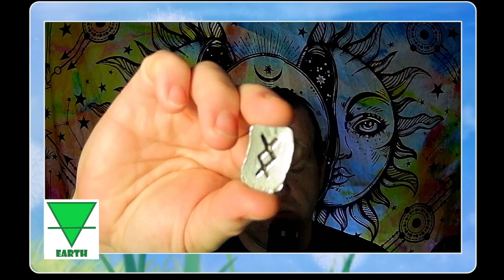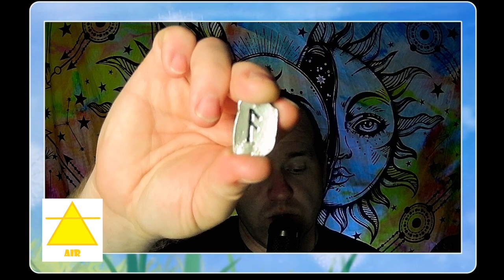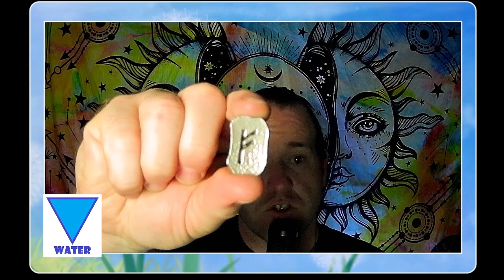Rune Elemental Reading August 4-10, 2024